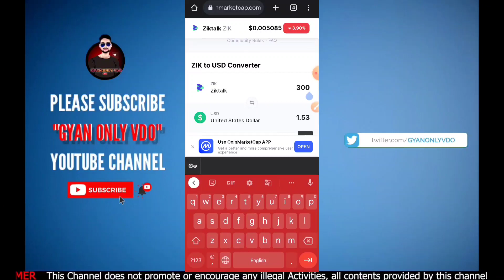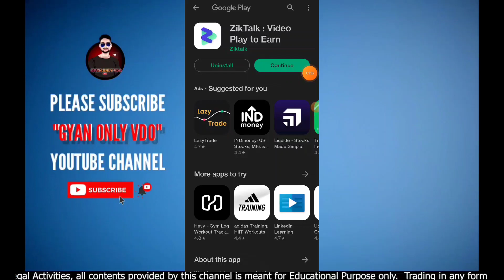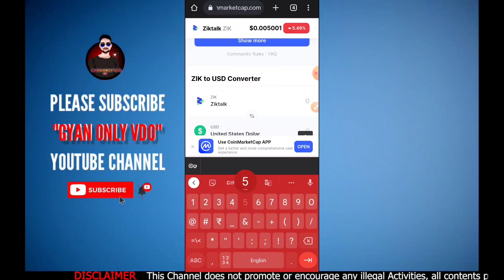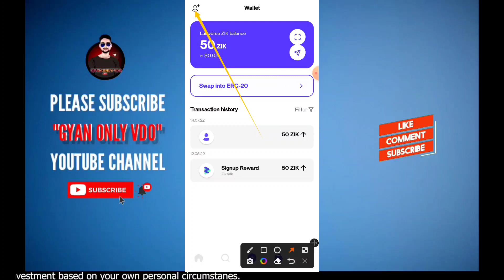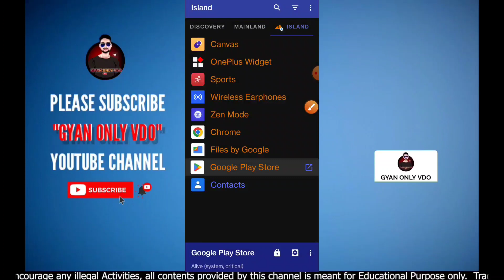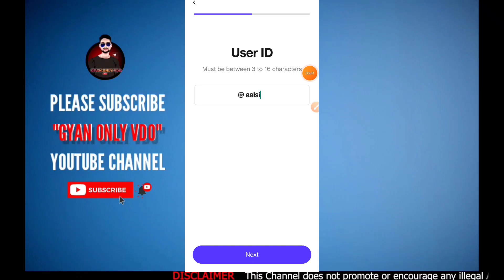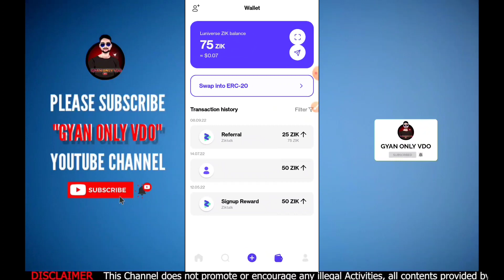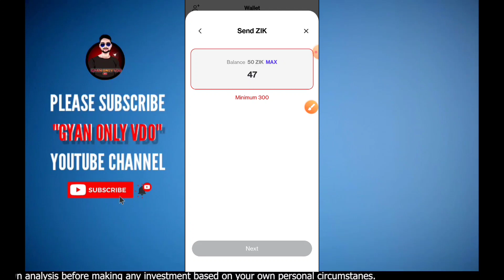Ziktalk Unlimited Trick 🤑 | 15$ Pr Account Instant Credit | Live Proof | Don't Miss Biggest Profit